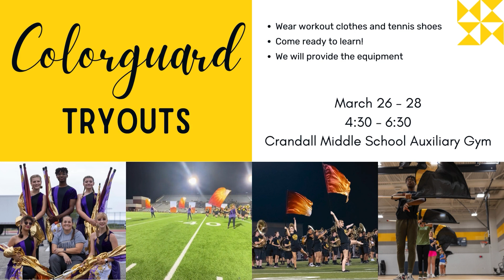Pirate's Report 3.26.2024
Crandall High School Daily Pirate's Report